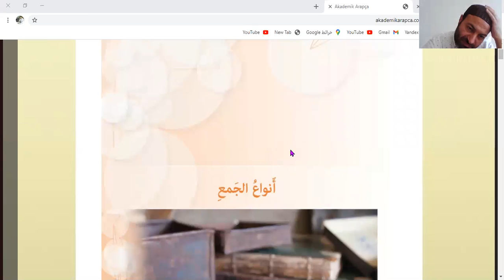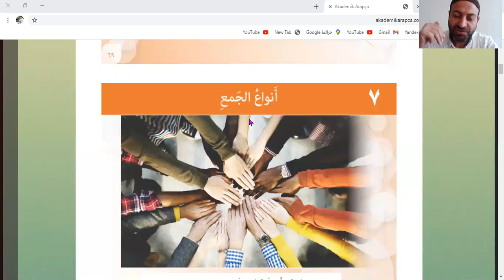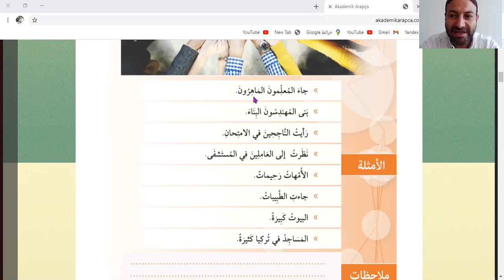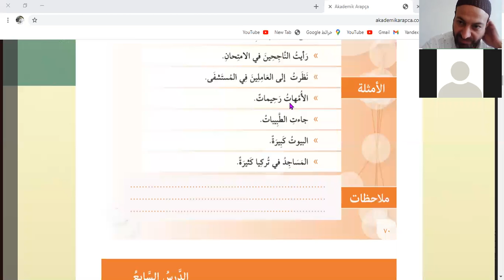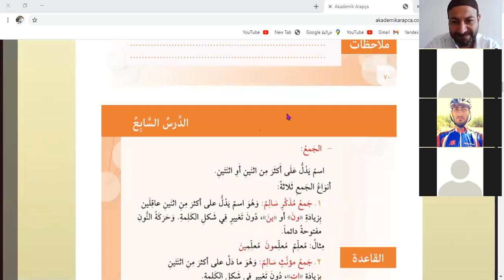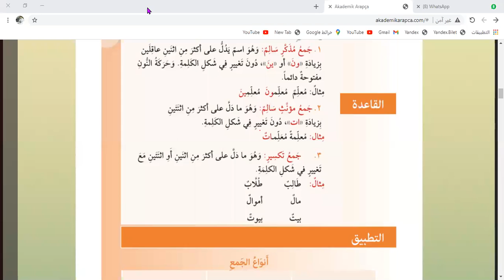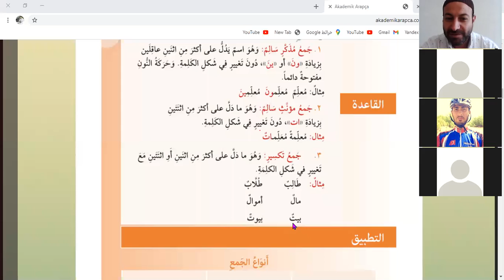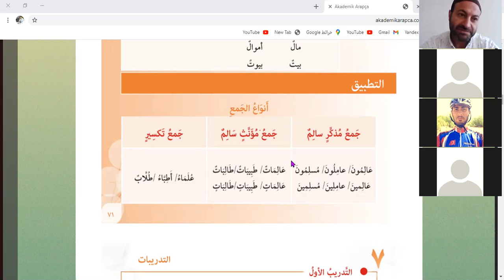akadamik arapca cogul kisimleri أنواع الجمع